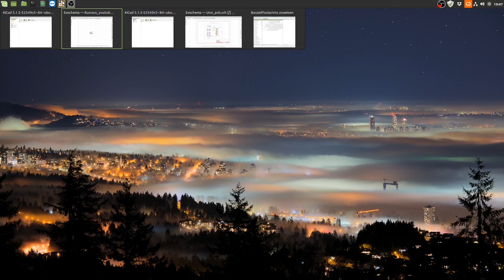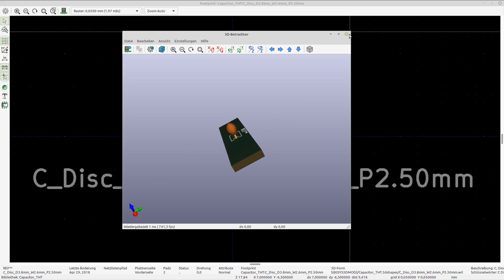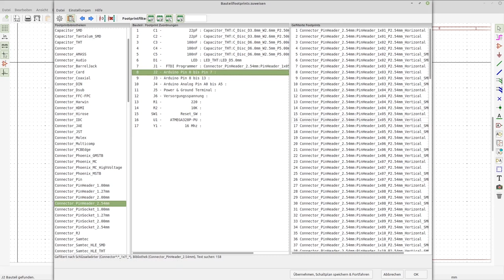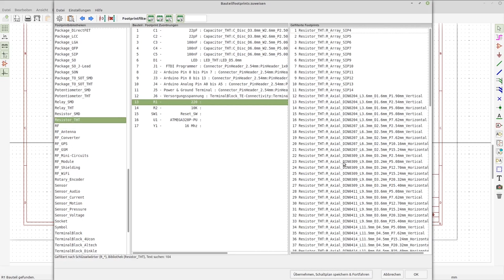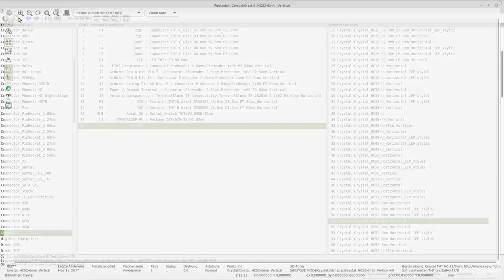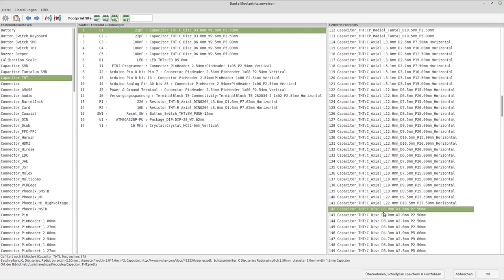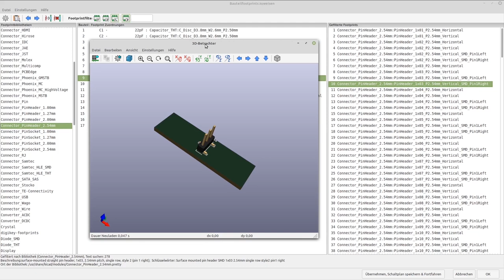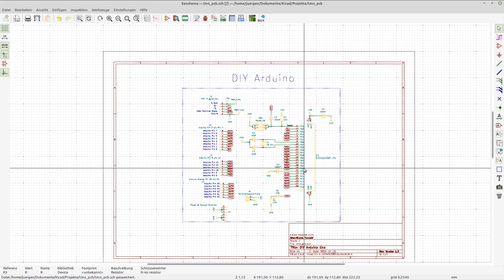KiCad Tutorial für Anfänger #13 - Arduino Uno Clone - Footprints zuordnen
Im dreizehnten Teil unserer KiCad Tutorial-Reihe ordnet Jürgen den einzelnen Bauteilen auf dem Schaltplan Ihre Footprints zu. Anschließend gibt er noch einmal einige Tipps, wie Ihr am einfachsten die richtigen Footprints für eure eigenen Schaltpläne in KiCad finden könnt.

Video-Inhalt:
00:00 - Einleitung
00:58 - Footprints zuweisen
01:37 - Kondensatoren
06:43 - LED
07:54 - Pin-Header
11:56 - Versorgungsspannung
13:18 - Widerstände
14:22 - Reset Taster
15:25 - ATMega328P-PU
13:36 - 16MHz Quarz
17:49 - Tipp: Den richtigen Footprint finden
23:09 - Tipp: Always on Top (Fenster im Vordergrund halten)
27:12 - Fehlende 3D-Modelle
28:32 - Bauteil nachträglich dem Schaltplan hinzufügen
30:49 - Ausblick

Stöbert einfach mal durch meine Amazon Empfehlungen: